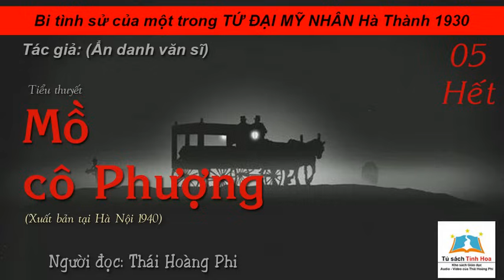MỒ CÔ PHƯỢNG. Tập 05 - Hết. Tác giả: Ẩn Danh Văn Sĩ. Người đọc: Thái Hoàng Phi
@TSTH giới thiệu:
Tác phẩm: "MỒ CÔ PHƯỢNG". Tập 05 - Hết
Tác giả: NV. Hồng Dực (Phát hành tại Hà Nội, 1928)
Người đọc và chú thích: Thái Hoàng Phi
Tiểu sử: chưa có
Thông tin tác phẩm:
Mồ cô Phượng là một tiểu thuyết nổi tiếng cùng thời với Tố Tâm của Hoàng Ngọc Phách. Cả hai tiểu thuyết này đều được viết theo nguyên mẫu ngoài đời

Chuyện “Mồ cô Phượng“ một lần nữa lại được nhắc đến trong cuốn “Chuyện tình Thăng Long Hà Nội“ của Lý Khắc Cung do NXB Hà Nội in năm 2008, dưới đầu đề Hồng Nhan Đa Truân của chuyện Tứ Mỹ (trang 41-45). Theo Lý Khắc Cung thì tác giả Mồ cô Phượng là Kim Xuyên. Đầu tiên chuyện được đang tải trên báo Công Nông Thương từ những năm 30 sau đó in thành sách và bán hết ngay trong một tháng. Mồ cô Phượng được NXB Văn học, Hà Nội in lại năm 1991. Xin tóm tắt câu chuyện dưới ngòi bút của Lý Khắc Cung như sau….

... Cô Phượng được liệt vào nhóm Hà Thành tứ mỹ (bốn người đẹp Hà Nội) với biệt danh cô Phượng Hàng Ngang. Cặp lông mày của cô được gọi là “yên my“ (lông mày như mây khói), cặp mắt là “bán thụy phượng hoàng“ (con phượng hoàng nửa thức nửa ngủ) nghĩa là mắt mơ màng say đắm. Cô lấy chồng người Hàng Đào* tên là A Cẩu. Chồng cô hay cờ bạc rượu chè lại hay ghen thường đánh cô và đòi ly dị. Cô sớm hiểu ra thân phận người phụ nữ lúc đó nên đã phản kháng bằng cách tìm một người yêu thực sự quý trọng và biết đáp lại tình yêu của mình. Người lọt vào mắt xanh của cô là một thanh niên Tây học đẹp trai, lịch lãm lại là chủ bút một tờ báo ở Hà Nội. Tên chàng là Hoàng Hồ bút danh là Hoàng Tich Chu con trai một ông Huyện ở Bắc Ninh. Hai người yêu nhau say đắm, thực là một đôi trai tài gái sắc !

Đầu năm 1927 cô Phượng cùng Chu đến sân bay Bạch Mai bay một vòng quanh Hà Nội. Cô là cô gái Việt Nam đầu tiên đi máy bay. Đôi uyên ương này còn đi thăm nhiều danh lam thắng cảnh ở Hải Phòng, Hồng Gai, Cát Bà. Cô rất thích du lịch. Vài tháng sau họ đưa nhau vào Sài Gòn.

Đến đây xảy ra một bước ngoặt làm thay đổi cuộc đời cô Phượng. Đó là vì Chu muốn sang Pháp để học thêm về nghề báo. Chàng bảo với Phượng về Bắc gặp cha chàng đem theo một bức thư cầu khẩn rất cảm động để ông nhận Phượng làm con dâu trong khi đợi chàng du học về. Vốn là người có quan niệm cổ về lễ giáo ông huyện cha của Chu cho là gia đình nàng không môn đăng hộ đối với gia đình ông. Ông sai người đưa Phượng về xin lỗi A Cẩu để trở lại, nhưng A Cẩu từ chối. Thế là nàng đành phải làm nghề buôn bán nuôi thân đợi Chu về.

Sau nhiều lần vào Nam ra Bắc đôi khi nàng phải nương tựa vào người khác để tồn tại. Có người bạn giới thiệu Phượng cho một người tên Lưu cũng là người phong nhã lịch thiệp. Nhưng Lưu đã có vợ nên phải thuê một căn nhà nhỏ bên Gia Lâm cho Phượng ở. Lưu đã vạch kế hoạch để hai người trốn sang Hồng Công nhưng kế hoạch không thành. Phượng phải về nương náu tại một ngôi chùa ở Hưng Yên ý muốn đi tu. Sư bà trụ trì bảo nàng “con không phải thí phát vội, nghiệp của con còn nặng lắm ; con cứ nương cửa Phật bao lâu cũng được“.

Một hôm có người đàn ông tên Bách làm Tham tán ở tòa Sứ đến vãn cảnh chùa gặp Phượng. Bách mê mẩn vẻ đẹp mặt hoa da phấn của Phượng bèn mượn người đến đánh tiếng với Phượng và xin với sư bà cho Phượng về làm vợ lẽ. Vợ cả của Bách đến đón Phượng về làm chị làm em rất quý hóa ngọt ngào. Ít lâu sau Tham Bách được chuyển đi Lai Châu ; vợ cả lại cho Bách và Phượng đi trước còn mình sẽ lên sau. Ai ngờ nàng Hoạn Thư mới này ngầm sai người đầu độc Phượng bằng một loại thuốc gì đó làm cho nàng hóa điên lúc tỉnh lúc mê, lúc cười lúc khóc, gầy rộc đi. Tham Bách đành sai người đưa cô về Chợ Bờ (Hòa Bình), nhưng sau đó Phượng về lại Gia Lâm tìm đến bà hàng xóm cũ trong người chỉ còn có 15 đồng bạc. Bà hàng xóm tốt bụng nhưng nhà quá nghèo trông nom nàng như con đẻ. Bệnh nàng ngày một nặng bà đành phải đưa nàng vào nhà thương làm phúc. Một tuần sau thì nàng qua đời.

Tình cờ hôm đó Tham Bách như được nàng báo mộng cũng đến bệnh viện. Thấy tên Phượng trên danh sách người chết Bách khóc nức nở và xin đem nàng về chôn ở cánh đồng Bạch Mai. Đám tang Phượng ngoài Bách ra không có ai đưa tiễn ngoài những giọt nước mắt bi ai của Bách. Hoàng Tích Chu khi đó đã học ở Pháp về được Bách đưa đến thăm mộ. Bên mộ Phượng, Hoàng và Lưu cùng khóc. Chu có đọc một bài điếu văn để tưởng nhớ người yêu cũ, điếu văn này rất hay và rất dài các báo đương thời đều có đăng. Đọc điếu văn xong Chu nằm bên cạnh mộ bứt đầu bứt tai khóc đến nỗi khản cả tiếng.

Truyện Mồ cô Phượng được tả theo nguyên mẫu ngoài đời. Ngoài tiểu thuyết nhiều vở tuồng chèo, cải lương cũng đã được viết ra và công diễn nói lên số kiếp gian truân của một người đẹp trong Hà Thành tứ mỹ (Bốn người đẹp của Hà Nội).